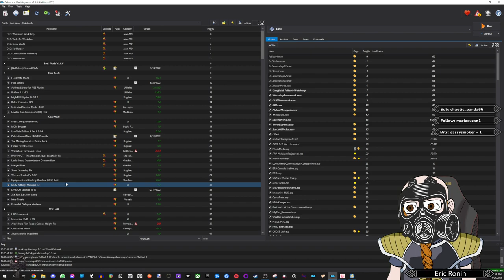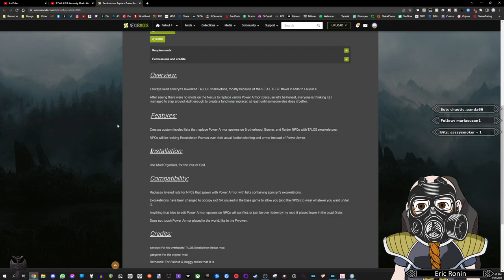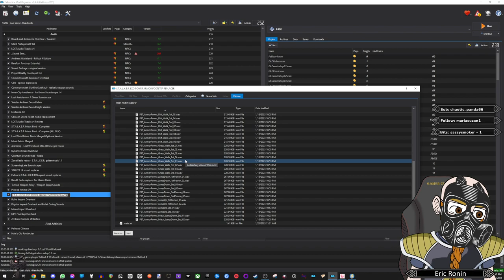Alright let's give this another try | Fallout 4 Lost World Ep3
Yes, i know i did a stream between Ep2 and this one, we're pretending that doesn't exist 😑

You can keep up to date with what i'm doing, as well as chat with myself and other viewers by joining my Discord server

Pick up some Liquid Einstein to boost your energy!

My bands first album is out so check it out!